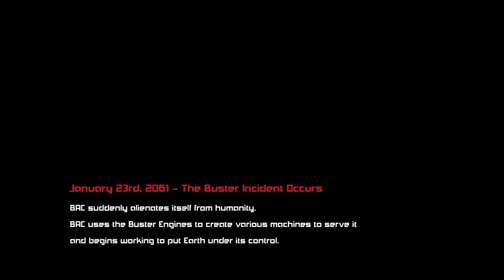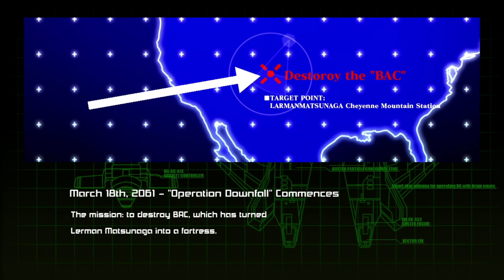Rolling Gunner + Over Power - PS4 vs Nintendo Switch (No Commentary)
The PlayStation (PS4) is considerably more powerful than the Nintendo Switch.  How does Rolling Gunner compare on the two consoles?  No commentary is in this video.  It is just a side by side comparison of the game.

With its reliance on BAC, humanity had forgotten how to operate even basic transportation, let alone weapons.  After the attacks from BAC and the subsequent social chaos, the human population was reduced by half.  However, there was a group within Lerman Matsunaga that foresaw the dangers of a dependence on Buster Engines and the BAC that controlled them.  This group led the third stage of energy development, an anti-BAC weapon developed in secret that would render Busterium inert, called the Rolling Gun.  The third stage of energy development, the military package of the Rolling Gun and the mothership named the Anti-BAC Suppression Independent Control Armament "Rolling Gun" Deployment Warship RF-42R STORK was rolled out.

March 18th, 2061 - "Operation Downfall" Commences

The mission: to destroy BAC, which has turned Lerman Matsunaga into a fortress.

I did receive a code for the PS4 version.  I bought the Nintendo Switch version from Play Asia
The cartridge is also available at Amazon